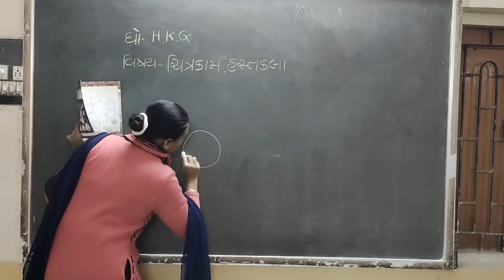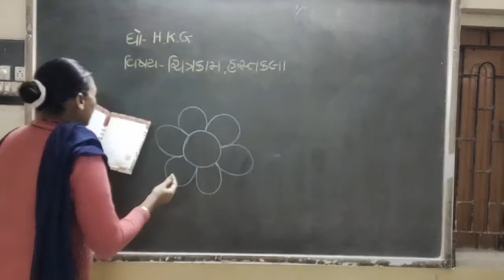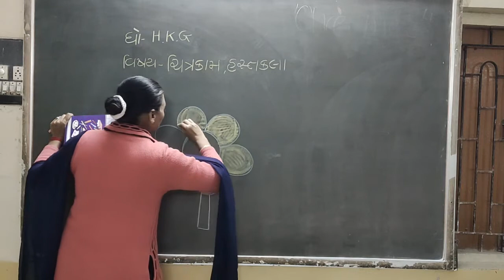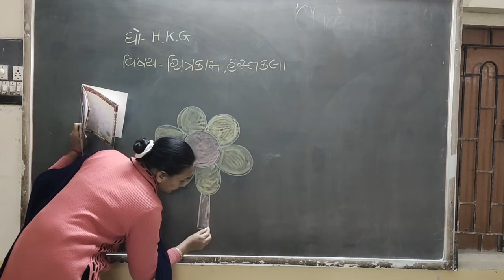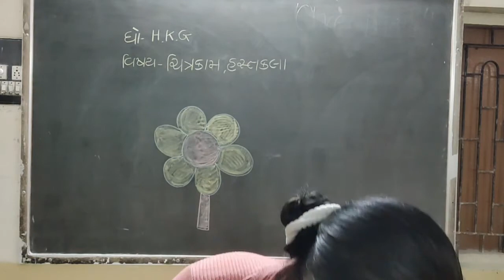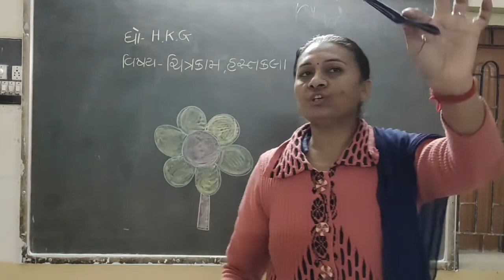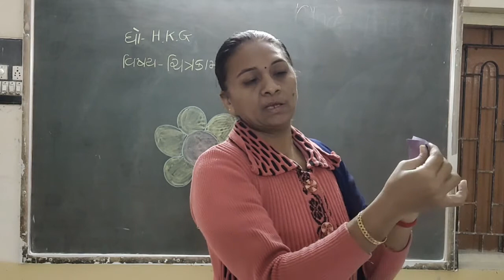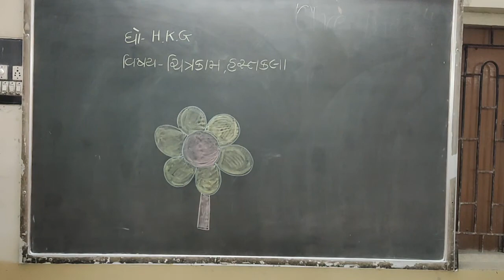15 1 2021 gm hkg sub chitr